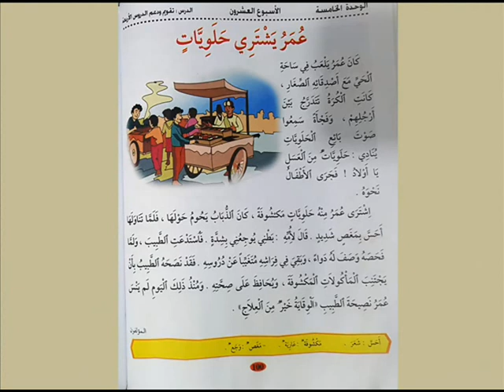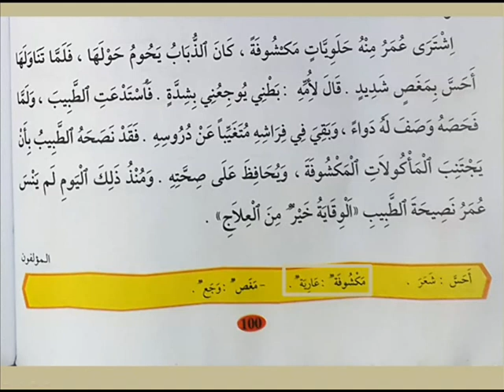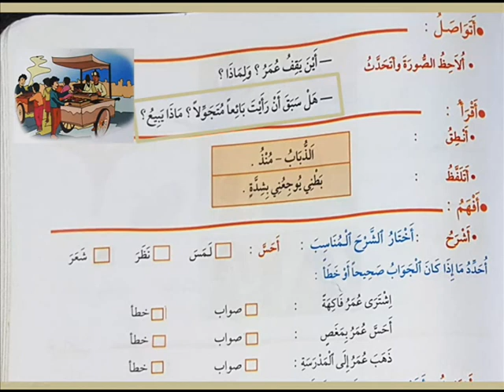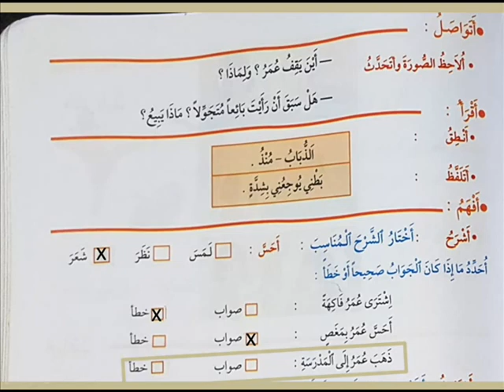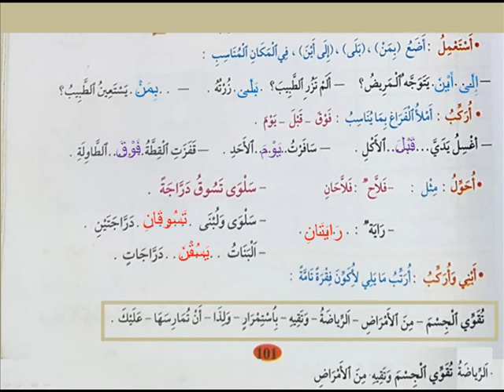الحصة الأولى من درس الأسبوع 20 في مادة اللغة العربية للسنة الثانية من التعليم الإبتدائي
الوحدة الخامسة
الأسبوع العشرون
  الحصة الأولى
 الصفحة 100 و 101
 Classe élementaire CE2
La langue Arabe
Unité 5
Semaine 20
Première séance
Pages 100 et 101